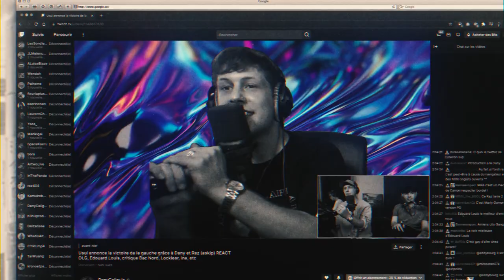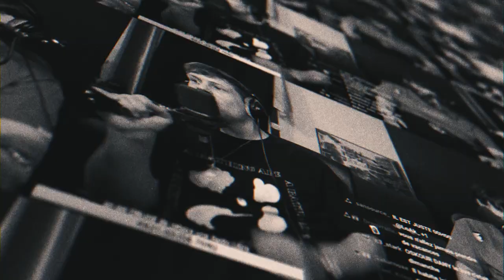EMERIC feat. RAZ - LUNDI (Official Video)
Ça a commencé comme une blague, et c'est devenu un vrai morceau.